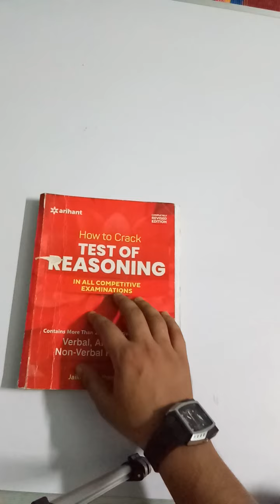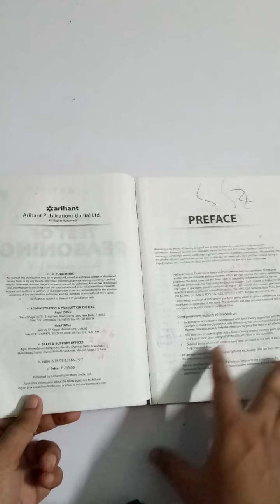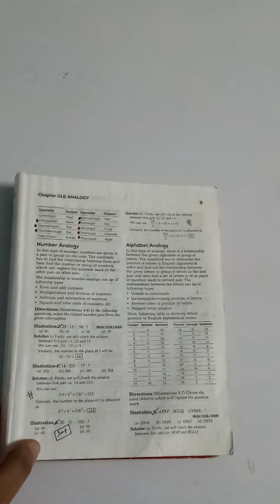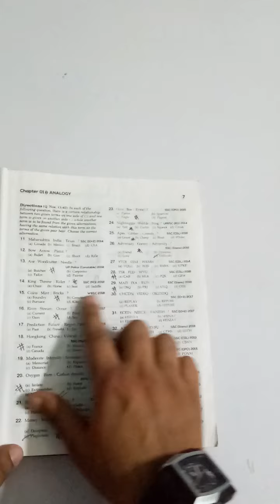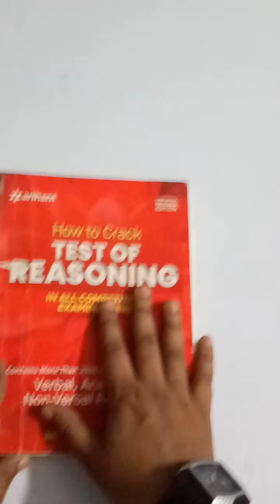TEST OF REASONING //ব‌ই টি কেন কিনবেন ??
test of reasoning book by arhihant publisher.